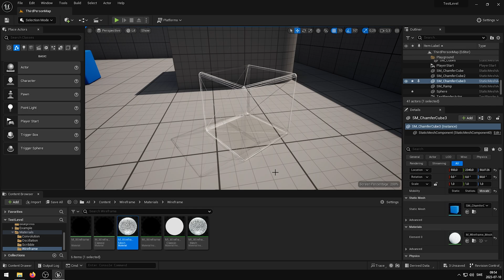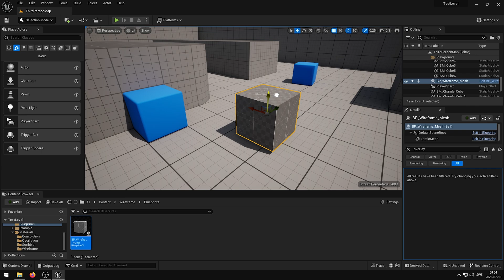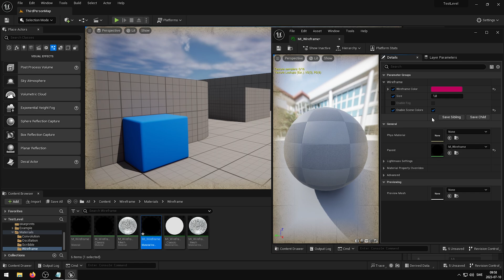Elias Wick - Wireframe Tutorial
This video will showcase how to use Elias Wick - Wireframe; an easy to use solution that simplifies the way you display wireframes on your assets and environments within the powerful Unreal Engine. With its innovative features and seamless integration, Wireframe empowers you to efficiently highlight the intricacies of your designs. It is the perfect toolkit to showcase asset wireframe for your portfolio work, and to give your projects a unique visual quality.